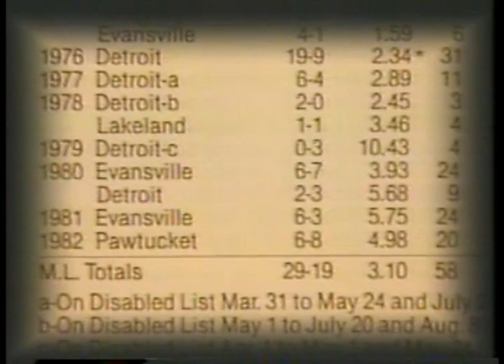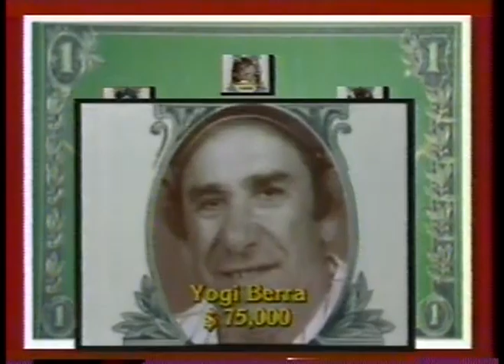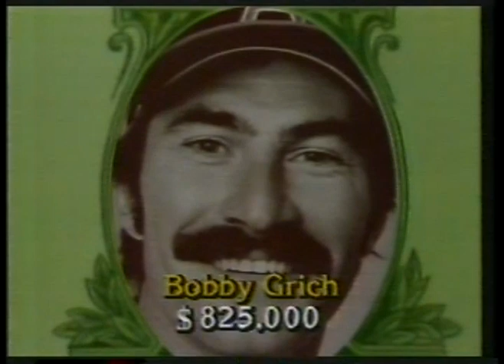MLB - 1976 To 1980 - Special - Profile of Mark The Bird Fidrych - Pitcher Who Talks To The Baseball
for the best and most extensive vintage baseball video library